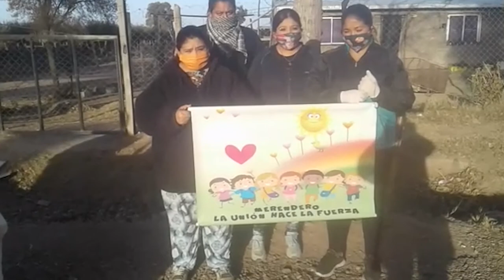Informe Merendero Unión Hace la Fuerza, Colonia Segovia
Eduardo Gimenez realizo este informe para Gira Mundo Tv. Nos cuenta la experiencia de las colaboradoras del Merendero "Unión Hace La Fuerza" del Barrio Refino Moyano.
Las trabajadoras del merendero piden colaboración con alimentos para sostener el merendero.
También nos cuentan que se proyecta realizar un chocolate por el Día de La Niñez el próximo viernes 21 de agosto.
Contacto del merendero: 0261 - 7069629